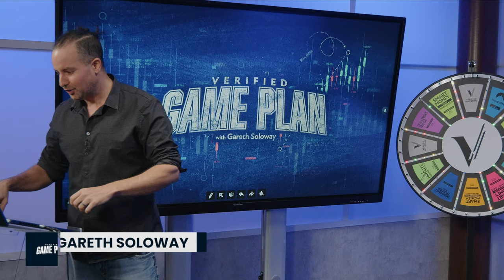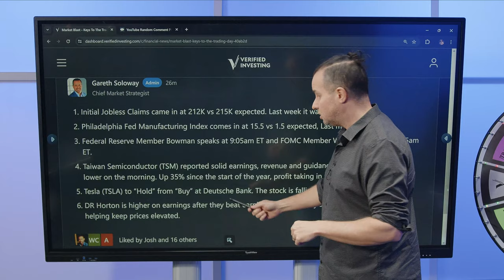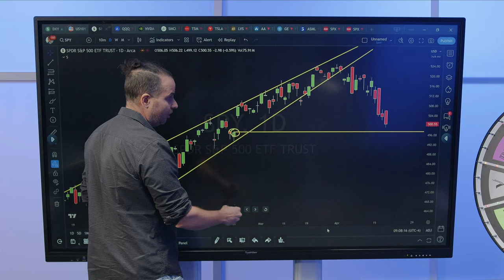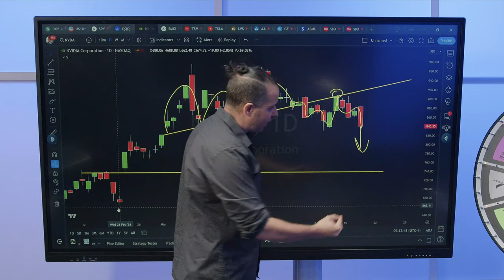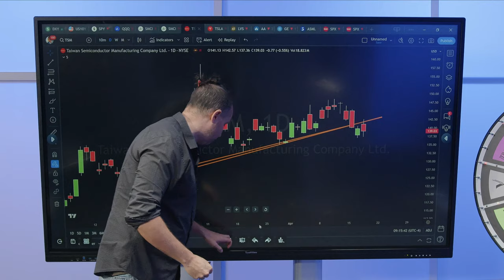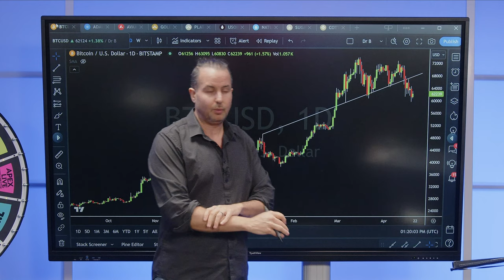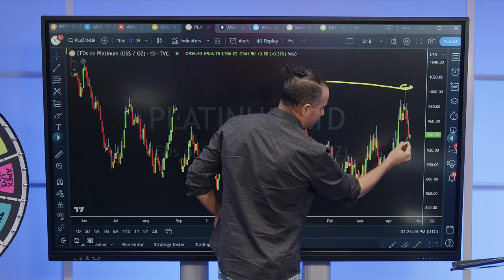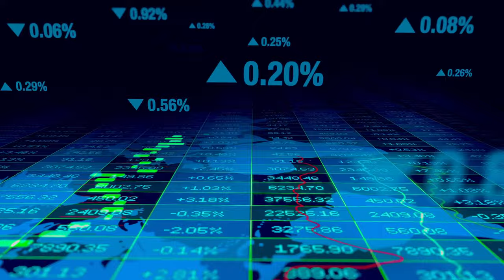Trading & Investing: Markets Set For Big Move, Trades On Stocks BTC Commodities Crypto Gold Yields